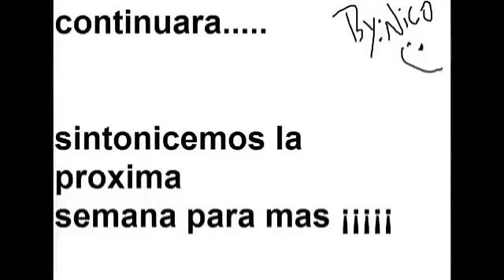DRAGON BOL SETA